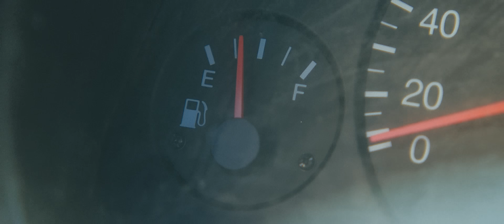Stray Kids "부작용(Side Effects)" M/V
Stray Kids(스트레이 키즈) "부작용(Side Effects)" M/V